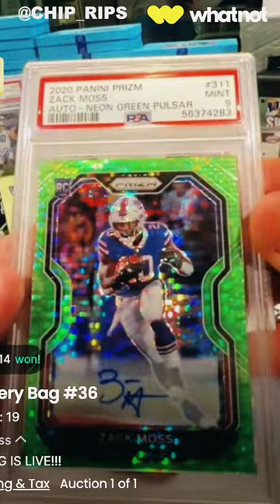Zack Moss Panini Prizm Rookie Neon Green Pulsar Football Card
✅ 𝐉𝐨𝐢𝐧 𝐮𝐬 𝐨𝐧 𝐖𝐡𝐚𝐭𝐧𝐨𝐭 𝐚𝐧𝐝 𝐆𝐞𝐭 𝐚 𝐅𝐫𝐞𝐞 𝐓𝐞𝐚𝐦: 𝐜𝐡𝐢𝐩_𝐫𝐢𝐩𝐬